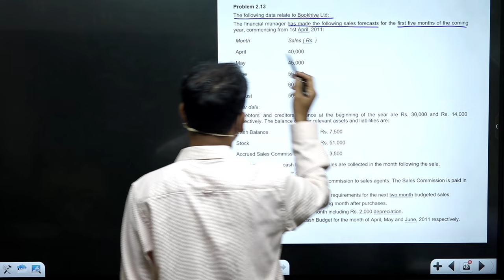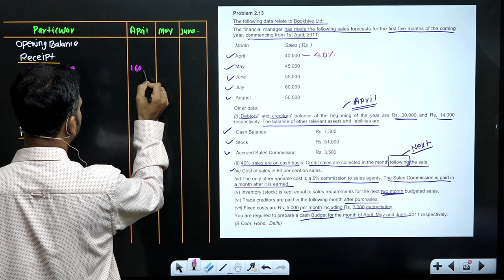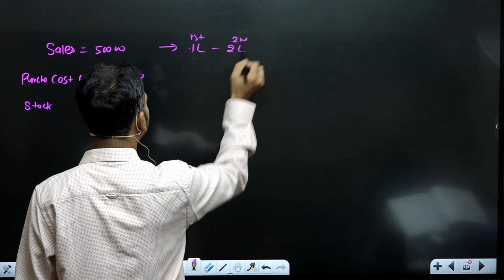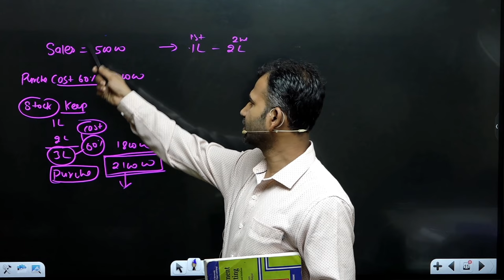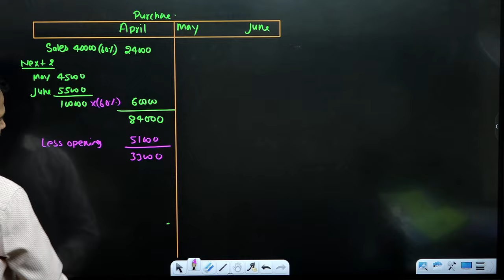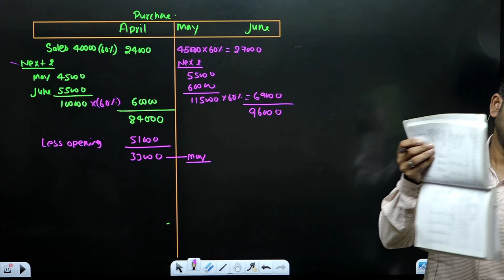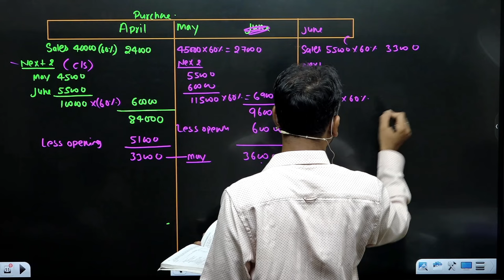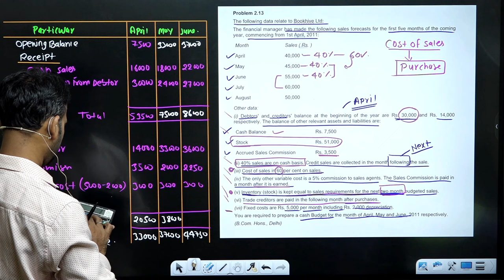management account for bcom | budgetary control | questions | part 7 | b.com 3rd year